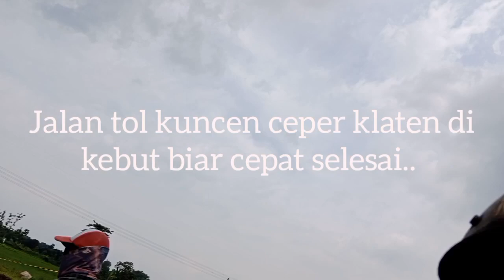meratakan tanah untuk dump truk pengangkut tanah# jalan tol kuncen ceper@yantotipropertychanel7588